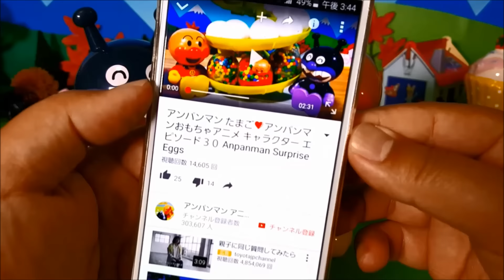アンパンマン たまご❤アンパンマン おもちゃ キャラクター エピソード３１ Anpanman Surprise Eggs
今日は「 アンパンマン たまご❤アンパンマン おもちゃ キャラクター エピソード３１ Anpanman Surprise Eggs」だよ！